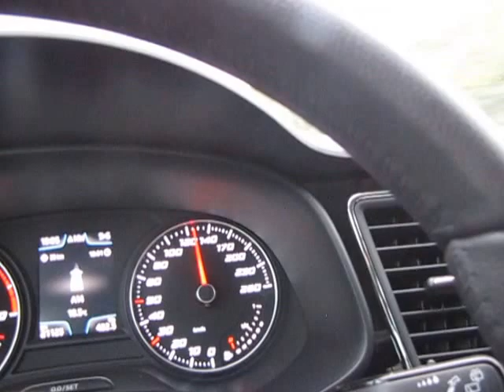Autobahn Driving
Driving on the Autobahn in Germany and getting passed by a driver in a much bigger hurry than myself.